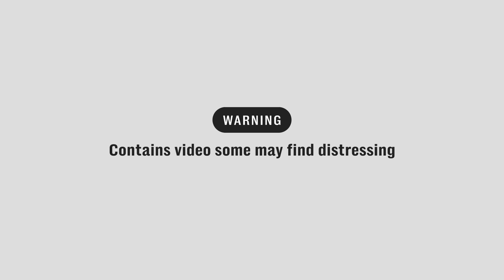Ukrainian drone forces shoot down Russian soldiers in Soledar enemy offensive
Ukraine's State Border Guard Service on Wednesday released video claiming to show the Ukrainian forces stopping an advance of Russian forces in Soledar.

The State Border Guard Service said that Ukraine's aerial reconnaissance detected an enemy infantry group. The intel was then reported to the command point of the defence forces of Ukraine that took an action.

The Russian and Ukrainian militaries said there was heavy fighting Wednesday in Soledar, countering an earlier claim by Russia’s mercenary Wagner Group that it had taken control of the town in eastern Ukraine.

Hours after the Wagner Group claim, the Russian military said fighting was ongoing with Russian airborne units surrounding the town on the north and south.

A spokesman for Ukraine’s eastern military command told Ukrainian television that the situation in Soledar was “complicated.”